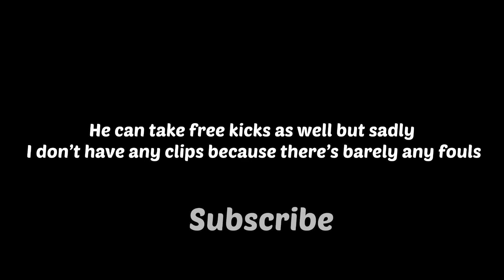100 RATED SALAH POTW IS OP | EFOOTBALL MOBILE 2023 REVIEW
This salah is insane. I recommend try to get him. He can shoot pretty well and is very fast and can also pass decently as well.

Lemme know who you want to see next